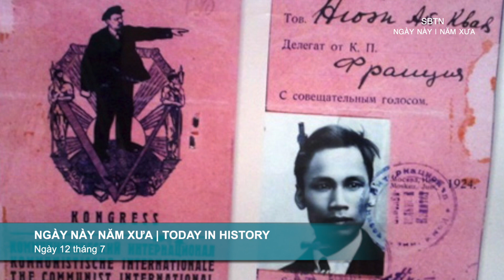Ngày Này Năm Xưa | Today in History | Sự kiện lịch sử ngày 12 tháng 7